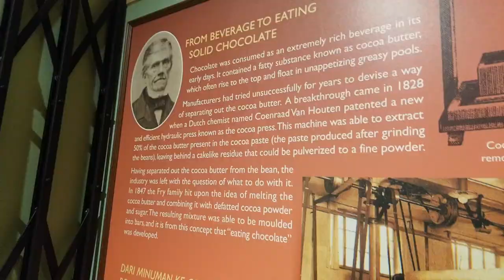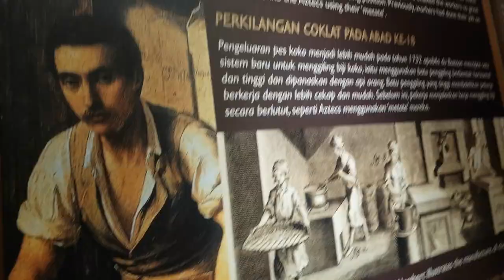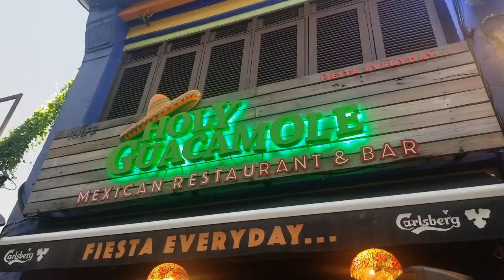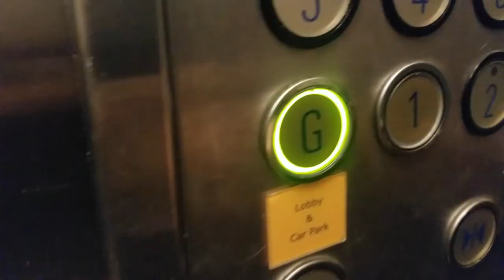Big Family Budget Travel Problems Chat on Date Night, Penang 2019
Hey! We get asked all the time how we plan where we are going next. Unfortunately, it's not the easiest process for us. We decided to show a bit of real time chatting as we went about our date night and then later in the week at the pool. Some moves come from smoother planning than others for sure, but it's always a bit of an ordeal to be honest. WE hope you enjoy this behind the scenes bit of reality into our process. We will be wrapping up our time in Penang with the next video and moving on to a new country!

Teach English Online like Wally!

*Find our top travel picks & more on Amazon! Even if you don't buy anything we use or want, just you visiting Amazon through our link helps us out!*

________BUSINESS INQUIRIES/COLABS_______

______________ABOUT US______________